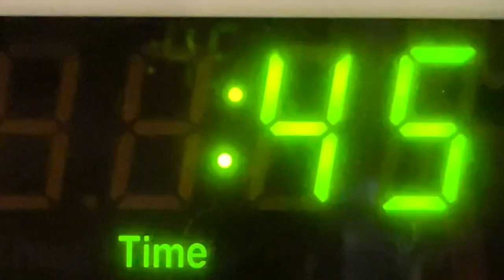Think Before Getting A Belgian Malinois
Check Out Our Amazon Store Front Full Of Dog Recommendations From Whiskey And Freedom

There is no charge to you! Thank you for supporting our channel so we can continue to provide you with free content each week